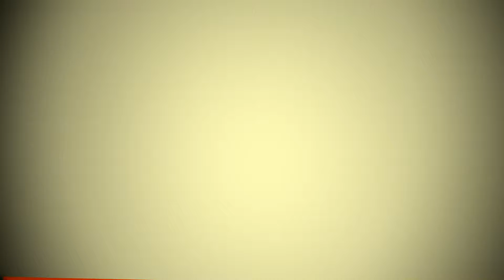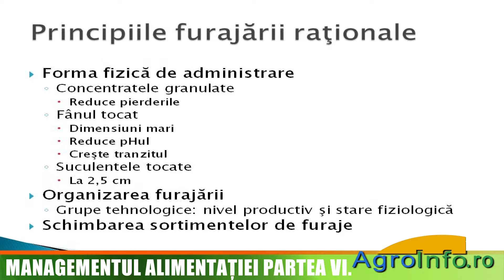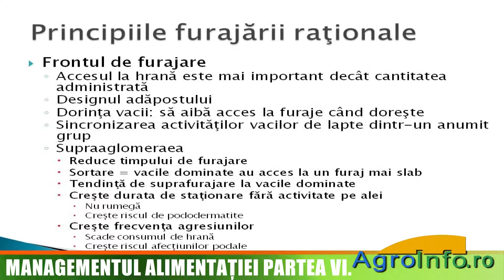Principiile furajării raţionale a vacilor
Schimbarea sortimentelor de furaje, frontul de furajare

Conferinta organizata de Ferma Media Grup in cadrul targului Agromalim 2012, sustinuta de specialistul revistei Ferma, Ludovic Cziszter, profesor USAMVB Timisoara